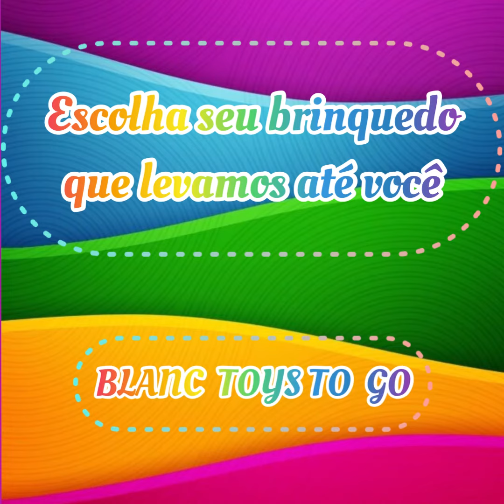BLANC TOYS TO GO